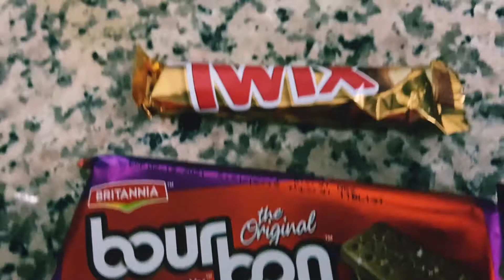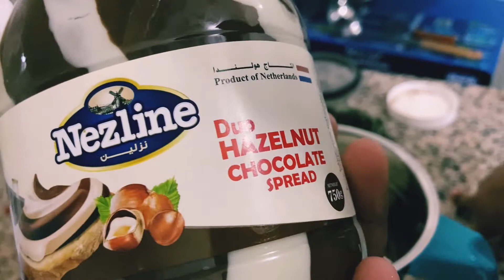Easy Chocolate Milk Shake Recipe Malayalam/ Milk Shake Recipe/ Easy Chocolate Shake / Khadrus World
Chocolateshake